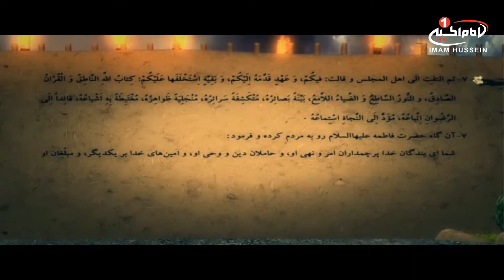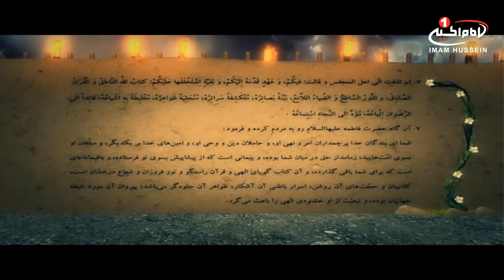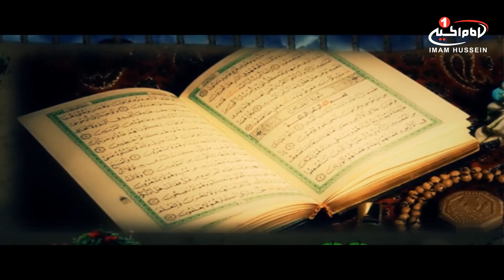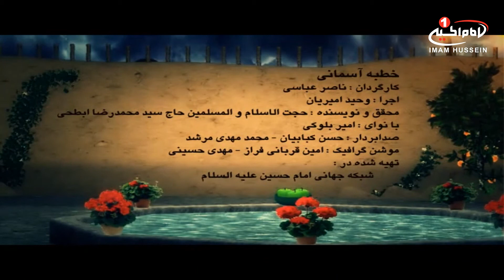خطبه هاي اسماني (7): خطبه حضرت زهرا سلام الله علیها وغصب فدک ، وحید امیران، 1435 ق